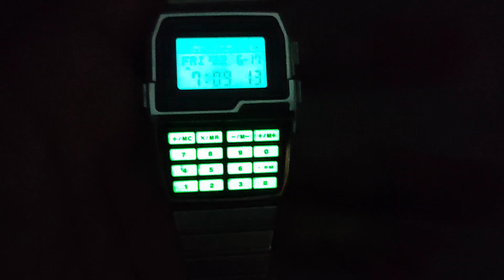Đồng Hồ Casio Máy Tính sz35x49 đẹp full chức năng dạ quang sáng nhạy - 850k - 0901253968